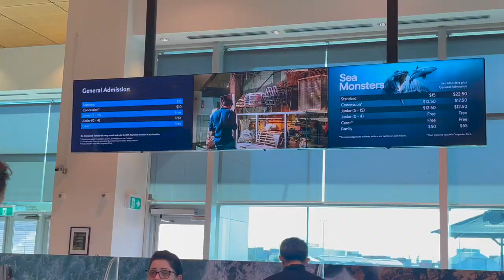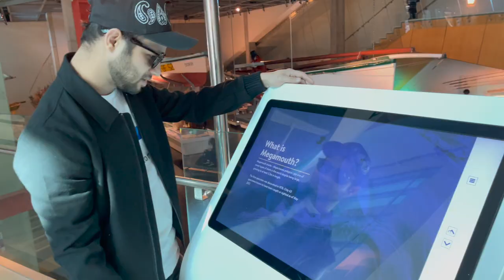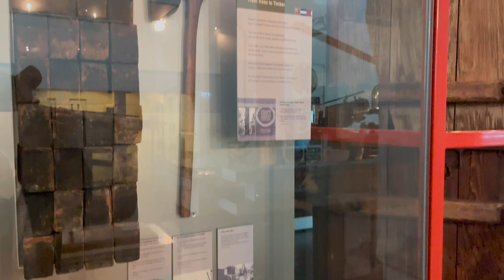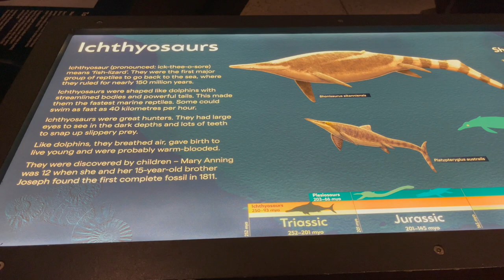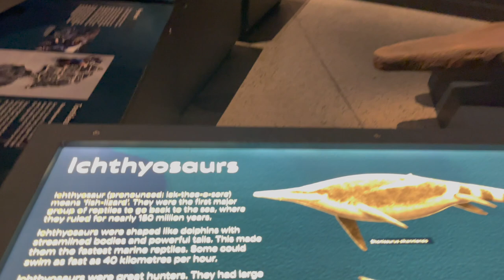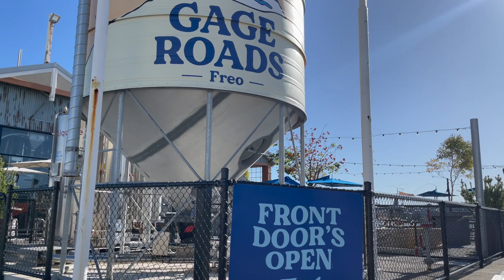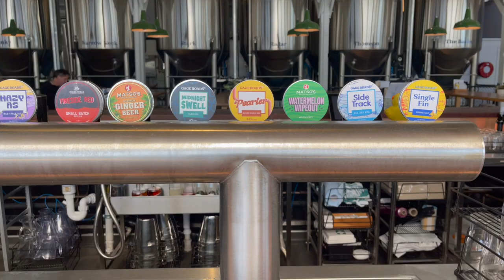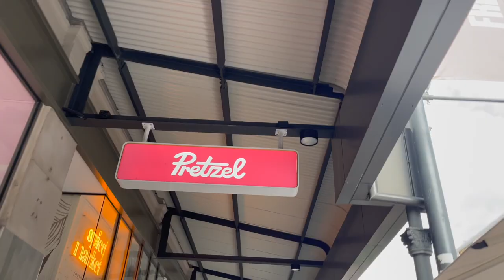EXPLORING FREMANTLE | Top Things to do in Perth Western Australia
Freemantle is a port town just on the west coast of Perth, and it is known for its amazing colonial architecture, its food and their infamous Freemantle harbour! Watch this unmissable VLOG to explore Freemantle with us. If you're coming to Perth, this is one place which MUST NOT be missed ;)